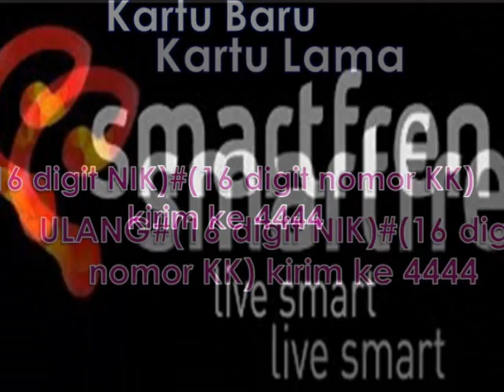CARA REGISTRASI ULANG KARTU PRABAYAR ANDA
Demi peningkatan perlindungan hak pelanggan jasa telekomunikasi, Kementerian Komunikasi dan Informatika akan memberlakukan registrasi nomor pelanggan yang divalidasi dengan Nomor Induk Kependudukan  mulai tanggal 31 Oktober 2017. Penetapan ini diatur dalam Peraturan Menteri Kominfo Nomor 12 Tahun 2016 Tentang Registrasi Pelanggan Jasa Telekomunikasi, yang terakhir telah diubah dengan Peraturan Menteri Kominfo Nomor 14 Tahun 2017 Tentang Perubahan atas Peraturan Menkominfo Nomor 12 Tahun 2016 tentang Registrasi Pelanggan Jasa Telekomunikasi.

Beberapa poin penting pelaksanaan registrasi pelanggan jasa telekomunikasi adalah sebagai berikut:
Diberlakukan  validasi data calon pelanggan dan pelanggan lama berdasarkan Nomor Induk Kependudukan (NIK) dan nomor Kartu Keluarga (KK) yang terekam di database Direktorat Jenderal Kependudukan dan Pencatatan Sipil (Ditjen Dukcapil).
Registrasi dapat dilakukan langsung oleh calon pelanggan yang membeli kartu perdana, serta registrasi ulang bagi pelanggan lama.
Dampak dari tidak dilakukannya registrasi sesuai ketentuan ini adalah calon pelanggan tidak bisa mengaktifkan kartu perdana dan pemblokiran nomor pelanggan lama secara bertahap.
Pelanggan dapat menghubungi layanan pelanggan masing-masing penyelenggara jasa telekomunikasi seputar info registrasi atau ke Ditjen Dukcapil untuk info data kependudukan.
Ketentuan baru ini berlaku mulai 31 Oktober 2017.